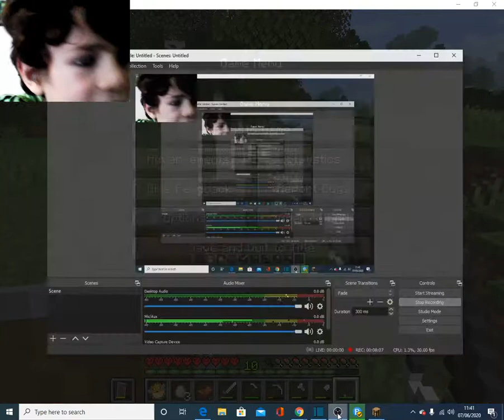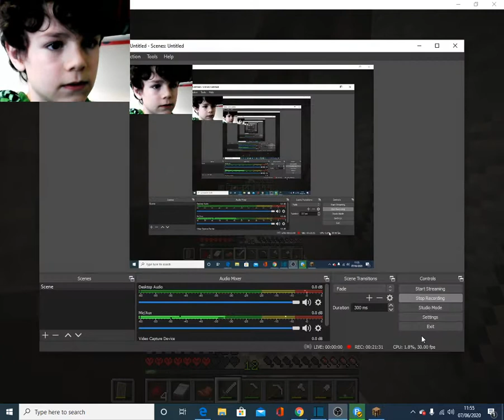Minecraft Hardcore Series - Day 6-8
I planned to find diamonds but kept forgetting stuff...